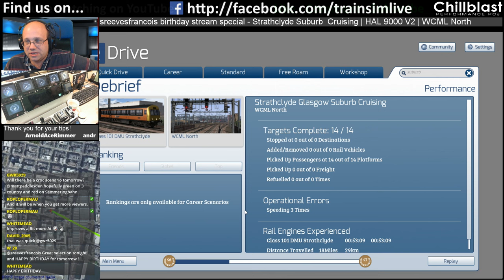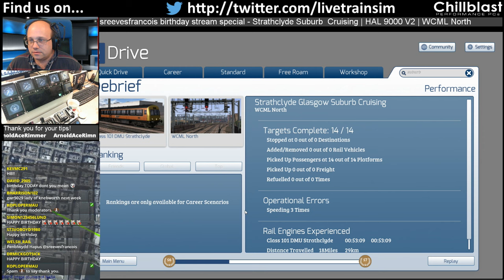MattPlaysTV@1080P - Train Simulator - WCML North, Class 101 DMU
I wanted to start celebrating the moderators birthdays from the stream and i'm starting with sreevesFrancois - whose birthday was the day after this stream took place - Happy Brithday Francois!

I gave him the opportunity to pick his own selection of scenarios and decide what we would see.

In this scenario, Strathclyde Glasgow Suburb Cruising by HAL9000 V2 - we take a run along the suburban lines towards Glasgow on the WCML North route, using our Class 101 DMU.